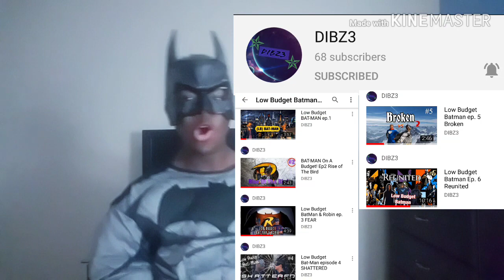Batman Reacts to Mortal Kombat:Offical Joker Gameplay TRAILER!!!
Hope you enjoyed batman on my channel😁